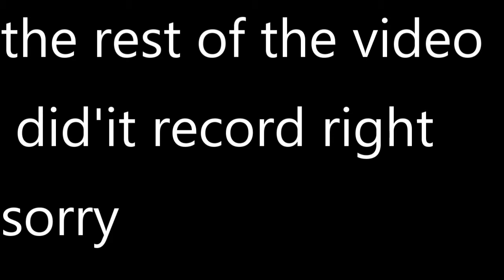gold ninja gaming way fortnite super duo civil nite